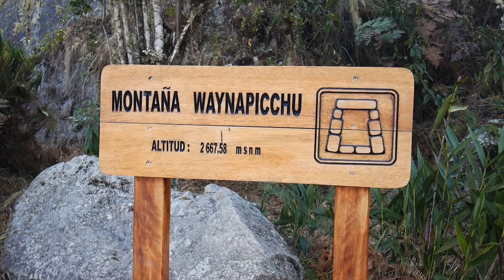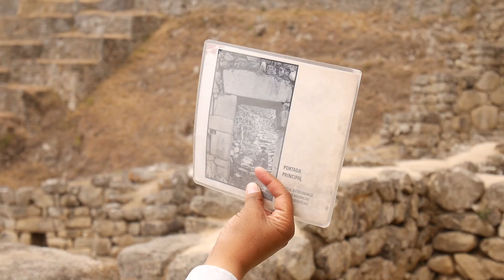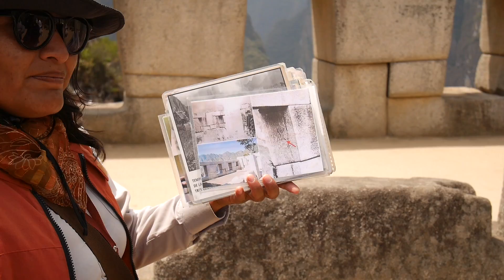Esto es un SUEÑO hecho REALIDAD | PERÚ 8 MACHU PICCHU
¡Segunda parte de la visita a Machu Picchu! Si no habéis visto el vídeo anterior, id antes a verlo porque es la llegada a pie a esta maravilla del mundo.

Nunca pensé que la vería con mis propios ojos y recorrería cientos de años de historia a más de 2.000 metros de altura. Es increíble vivir este sueño viajero y poco palabras definen lo que se siente.

Espero que lo disfrutéis tanto como yo y no dejéis nunca de perseguir vuestros sueños.

Toda la info para organizar tu visita a Machu Picchu:
COMO LLEGAR A MACHU PICCHU

* 10€ de crédito tarjeta Bnext para pagar en moneda extranjera SIN comisiones